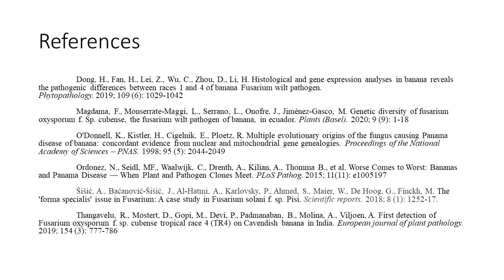Why bananas could go EXTINCT by 2030! A LEGO tale of the polyphyletic nature of Fusarium oxysporum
Multiple evolutionary origins of the fungus causing Panama disease of banana: concordant evidence from nuclear and mitochondrial gene genealogies. O'Donnell K, Kistler HC, Cigelnik E, Ploetz RC. Proc Natl Acad Sci U S A. 1998 Mar 3;95(5):2044-9. doi: 10.1073/pnas.95.5.2044.

In the year 2030, a man tries to buy bananas… but is told by the greengrocer that the bananas have gone extinct. He explains that Panama disease, caused by a fungus called Fusarium oxysporum cubense, had wiped out the bananas. He goes on to explain that the disease colonised and clogged the vascular tissue of bananas, resulting in the death of the plant. Disappointed, the man turns to leave but stumbles upon a time machine, which transports him to the year 1998. Here, he encounters Kerry O’Donnell in his lab, who explains his research on Fusarium oxysporum cubense. He had analysed different strains of Fusarium to determine if they were linked by a common ancestor, including strains that infected plants other than bananas. His research was done out of concern due to a Panama disease outbreak in the 1950s that had wiped out Gros Michel bananas, the dominant variety at the time. Through an analysis of their lineages via phylogenetic analysis using two marker sequences and a comparison of chromosome numbers across lineages, he found that they were polyphyletic, or having different ancestors and thus multiple evolutionary origins. This meant that the fungi would have to be approached individually to holistically combat the disease and save bananas. The time machine turns on again and transports the man to the year 2022. Here, he meets a scientist who tells him about the current state of Fusarium and bananas. Thanks to race-specific identification, Fusarium oxysporum cubense Tropical Race 4 had been identified in India. However, control measures are still lacklustre and require work in order to reap the benefits of accurate identification. The man finally finds bananas to eat, and the scientist warns the viewer about the potential for Panama to make bananas go extinct, stressing that it’s not just a possibility but an inevitability.

Creator: Ismaael Farhad

References:
Dong H, Fan H, Lei Z, Wu C, Zhou D, Li H. Histological and gene expression analyses in banana reveals the pathogenic differences between races 1 and 4 of banana Fusarium wilt pathogen. Phytopathology. 2019;109(6):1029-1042.
Magdama F, Monserrate-Maggi L, Serrano L, García Onofre J, Jiménez-Gasco MDM. Genetic diversity of Fusarium oxysporum f. sp. cubense, the fusarium wilt pathogen of banana, in Ecuador. Plants (Basel). 2020;9(9):1133.
O'Donnell K, Kistler HC, Cigelnik E, Ploetz RC. Multiple evolutionary origins of the fungus causing Panama disease of banana: concordant evidence from nuclear and mitochondrial gene genealogies. Proc Natl Acad Sci U S A. 1998;95(5):2044-9.
Ordonez N, Seidl MF, Waalwijk C, Drenth A, Kilian A, Thomma BP, Ploetz RC, Kema GH. Worse comes to worst: Bananas and panama disease - When plant and pathogen clones meet. PLoS Pathog. 2015;11(11):e1005197.
Šišić A, Baćanović-Šišić J, Al-Hatmi AMS, Karlovsky P, Ahmed SA, Maier W, de Hoog GS, Finckh MR. The 'forma specialis' issue in Fusarium: A case study in Fusarium solani f. sp. pisi. Sci Rep. 2018;8(1):1252.
Thangavelu R, Mostert D, Gopi M, Ganga Devi P, Padmanaban B, Molina AB, Viljoen A.  First detection of Fusarium oxysporum f. sp. cubense tropical race 4 (TR4) on Cavendish banana in India. Eur J Plant Pathol. 2019;154(3):777–786.